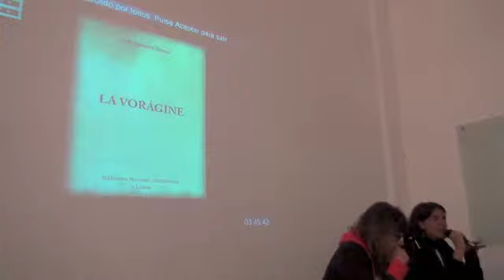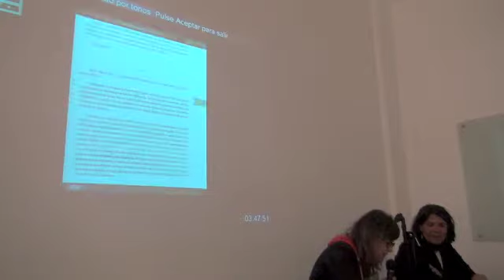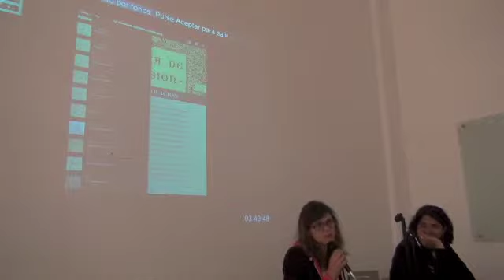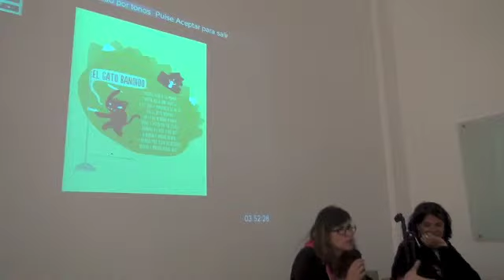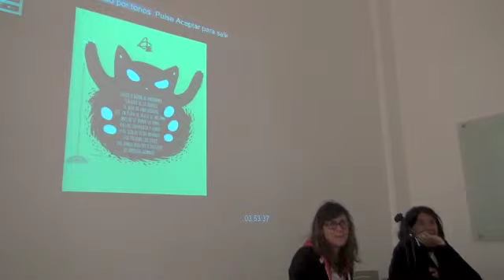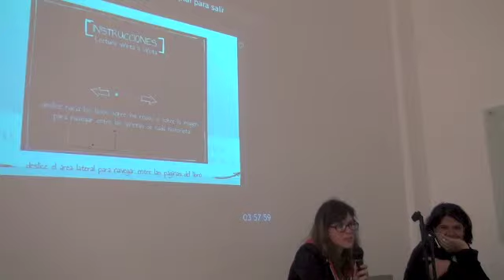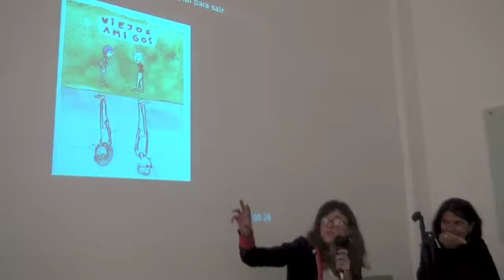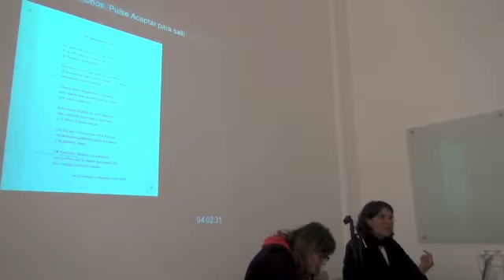Presentación de Ediciones Biblioteca Nacional - Seman del libro digital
Presentación de Ediciones Biblioteca Nacional:  Navegación por los libros y sus funcionalidades, reflexiones sobre el proceso de creación, informe sobre pruebas de lectura realizadas con niños, jóvenes y adultos.

Presenta: Catalina Holguín (Biblioteca Nacional)